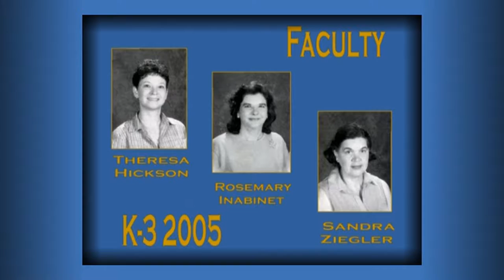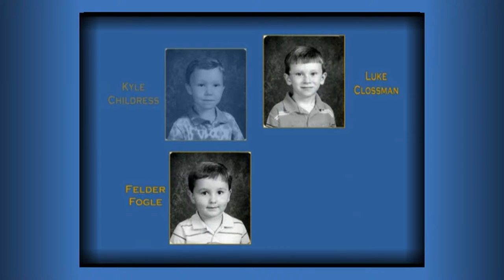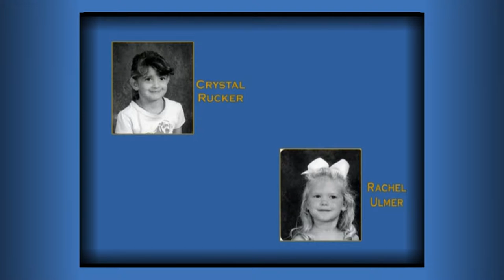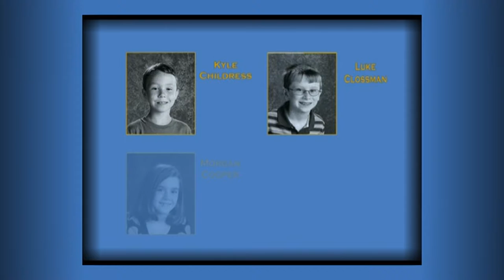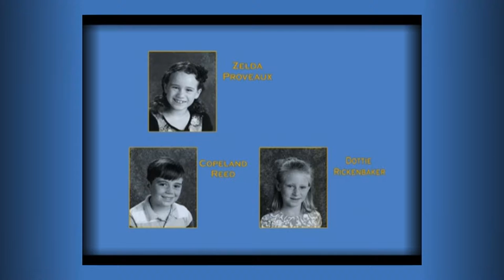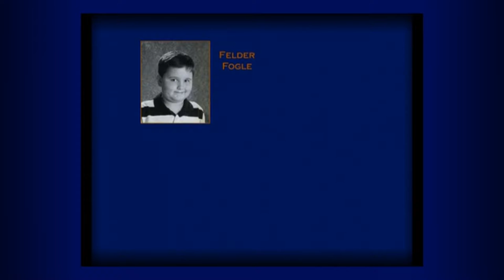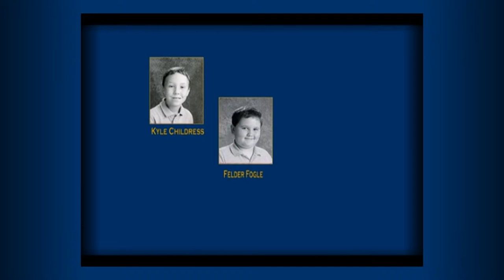Calhoun Academy 6th Grade Retrospective - Class of 2019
From 2013.

This is a retrospective put together for the 6th Grade Graduation CLass at Calhoun Academy in St. Matthews, SC.

I lived with the 2-dimension versions of these kids and teachers in the week it took to put this together - so it was nice to finally meet them IRL when the vid was shown at the Graduation reception.